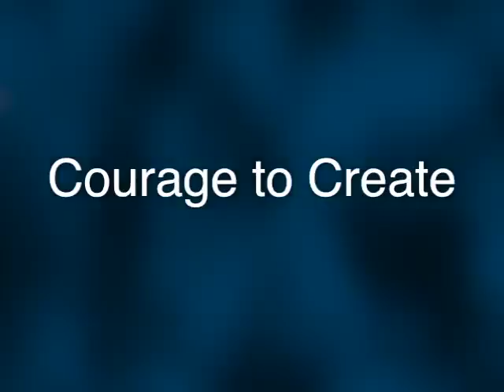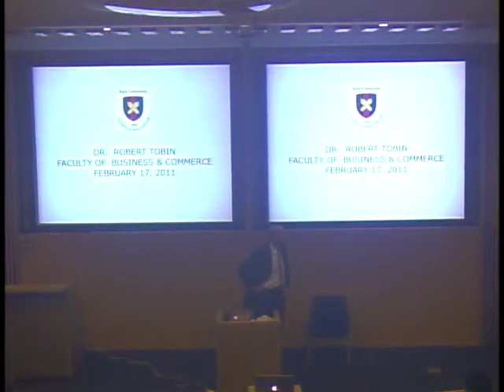Courage to Create Final lecture of Dr. Robert Tobin @ Keio univ. 2012.Jan.17th part 1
This video is about the final lecture of Dr. Robert Tobin, who has worked for Keio university for more than 10 years. The final lecture was held in Jan. 17th, 2012. The title of it is "Courage to Create".We hope you enjoy the video.